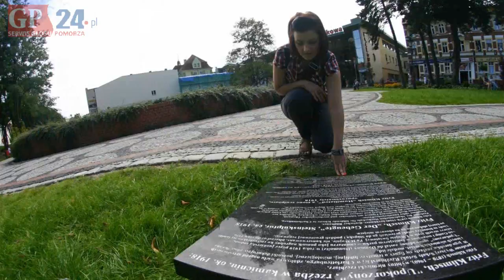Projekt gp24: Słupsk w 6 minut